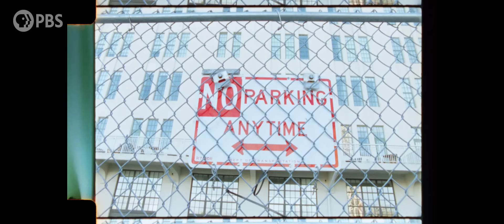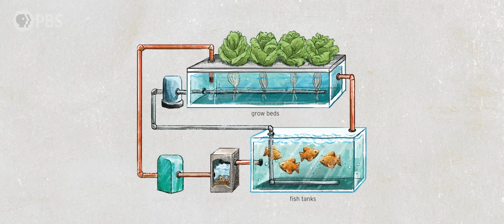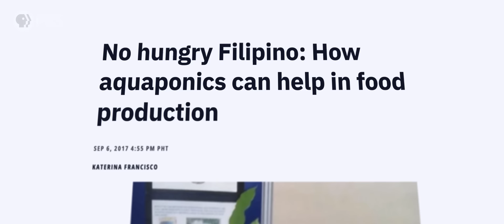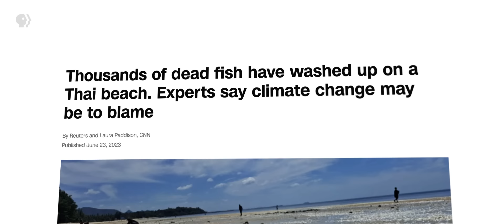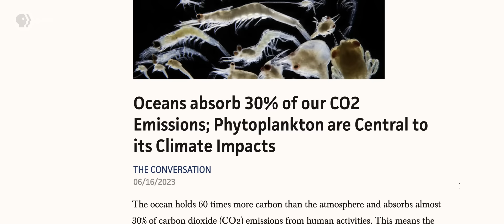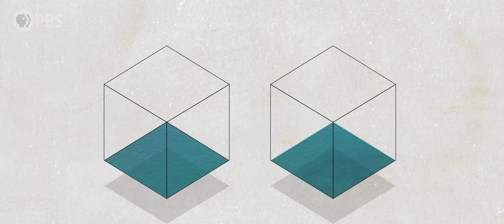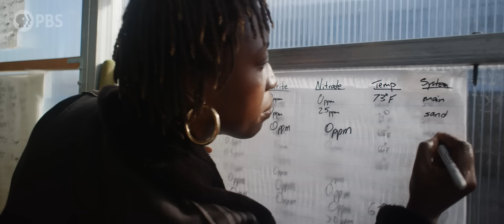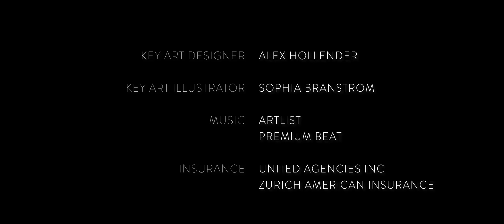How This Aquaponics Farmer Is Reinventing Urban Agriculture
There are so many barriers in place when it comes to growing food in cities, but education and lack of access to space are the hardest to overcome. Yemi Amu has dedicated her life as a farmer to solving this problem, by starting the only Aquaponics farm in NYC. Oko Farms in Brooklyn is both a working farm which provides fresh food to surrounding neighborhoods, while also actively engaging the public in education on how to grow food for yourself in urban environments.

Women of the Earth is a new show on PBS Terra, produced by Summer Moon Productions, featuring stories of women across America who are leading a new movement to restore and protect the land. By focusing on women in land stewardship roles like farmers and shepherds, the series will explore women’s unique relationship to the earth and their innovative undertakings to heal the earth from climate change.

Original Production Funding Provided by
National Science Foundation - Grant No. 2120006

This episode of Women of the Earth is licensed exclusively to YouTube.